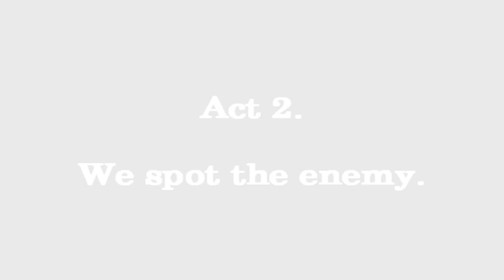Sylur Must Die.wmv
Record your own Requiem Memento Mori videos with WeGame

Requiem SR PVP